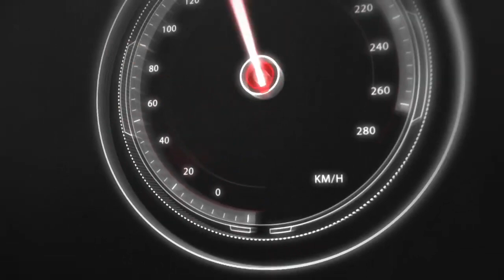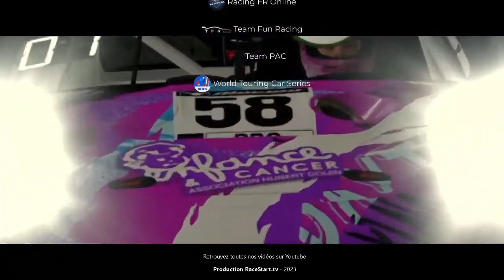FRASCAR Clash 2023 - Replay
Revivez le 2eme édition annuelle du FRA SCAR Clash en intégralité.
[English following French]